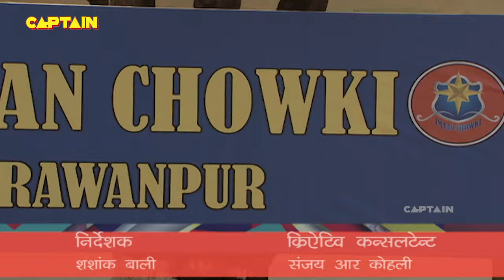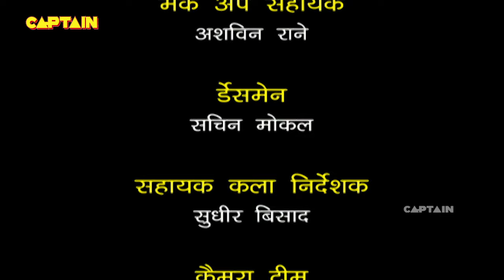क्या राज़ की बात बताई मिस चौटाला को गोपी और बिल्लू ने || F.I.R. Full Episode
क्या राज़ की बात बताई मिस चौटाला को गोपी और बिल्लू ने || F.I.R. Full Episode 1084